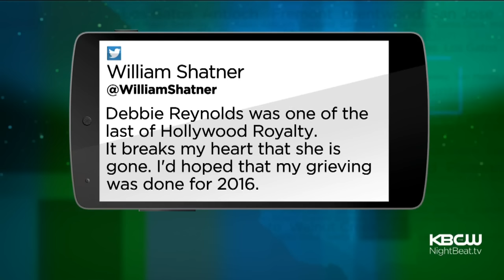From The Castro To Hollywood, Debbie Reynolds Is Remembered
Actress Debbie Reynolds died at 84 years old, just one day after her daughter, actress Carrie Fisher, died. Joe Vazquez reports. (12/28/16)